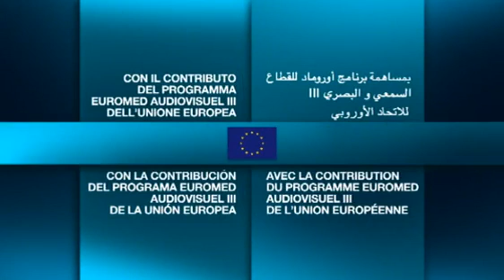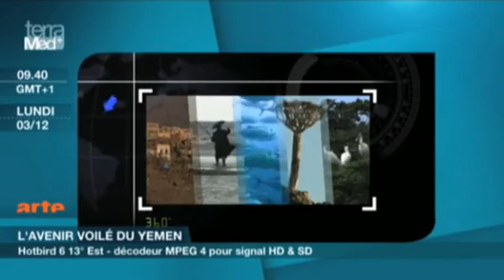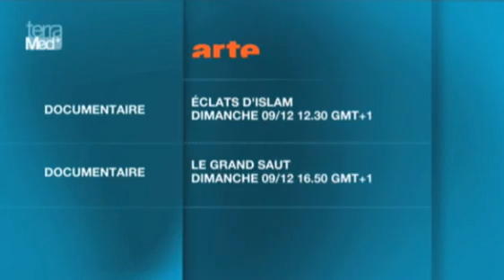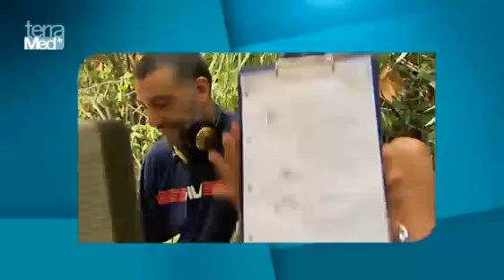Terramed Plus films and television shows from December 2 to 9, 2012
Terramed Plus is a project to promote Mediterranean audiovisual works among a Euro-Mediterranean audience. Every week, it publishes a list of its partners' films, variety shows, and sitcoms to appear on its six partner satellite television channels.
For more information and more videos about Terramed Plus, please go